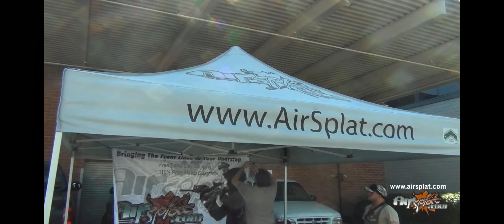AirSplat's Weekend of Devastation RECAP! 4 Events and Hundreds of Airsoft Prizes!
Weekend of Devastation! Thank you to EVERYONE that came out and showed some AirSplat love! Each event was a huge success and we hope you enjoyed all the fun!